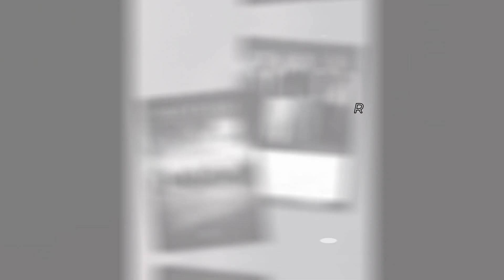OFFICIAL WESTLIFE 2023 A3 WALL CALENDAR